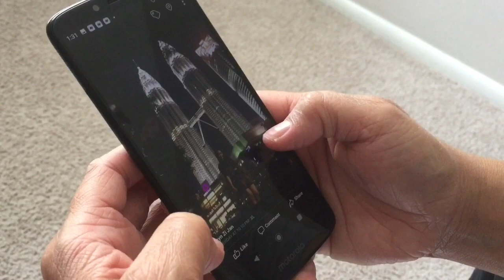Basin Diay - Janz (Official Music Video)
Original Bisaya Song